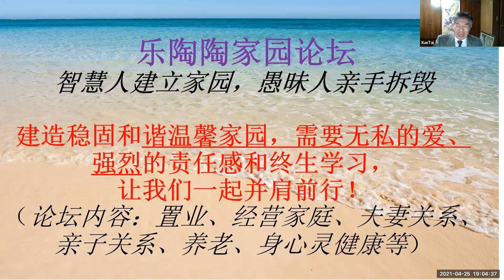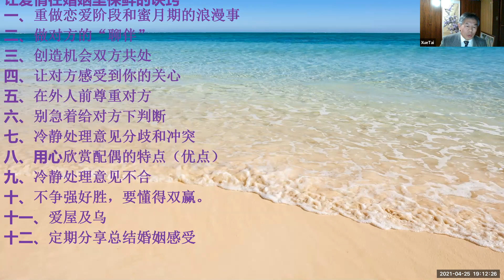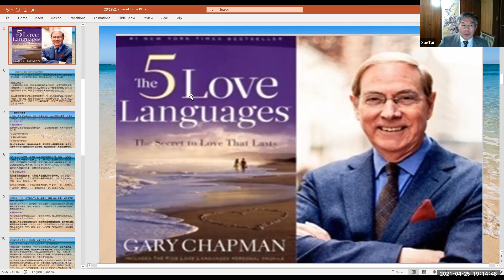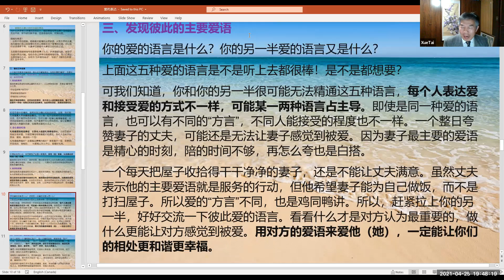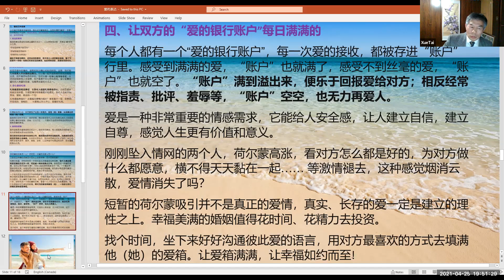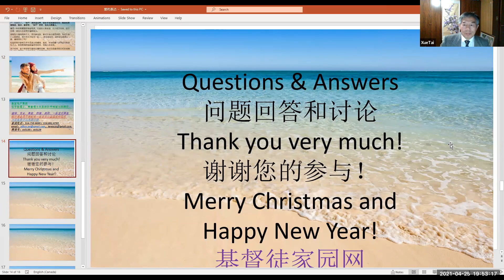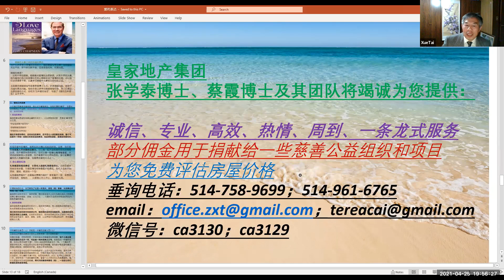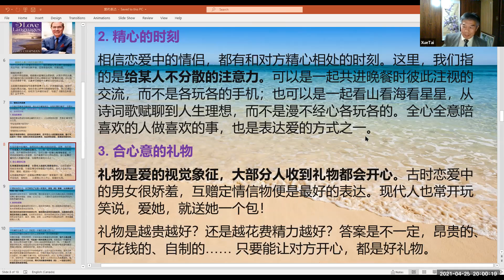乐陶陶家园系列讲座2021-4-25|志愿者活动